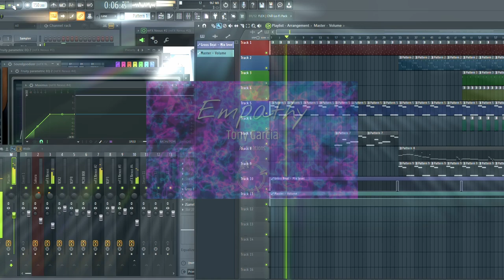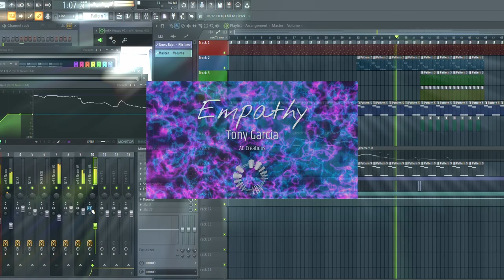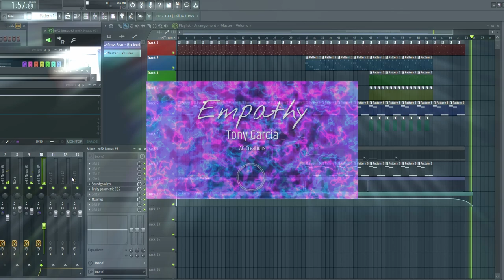Empathy - Tony Garcia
Something the world could use a big dose of... Empathy.. Stop for a moment and realize everyone has been dealt a unique hand in life and were all just trying to figure it out...